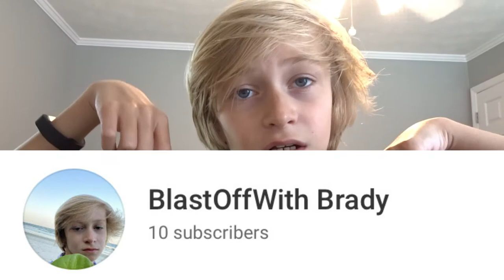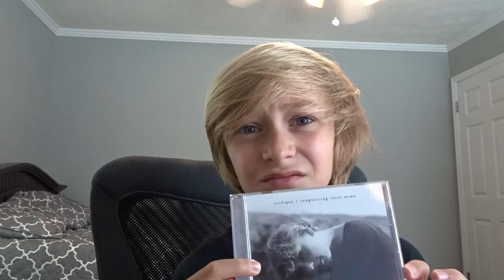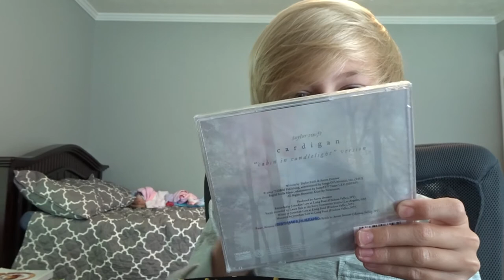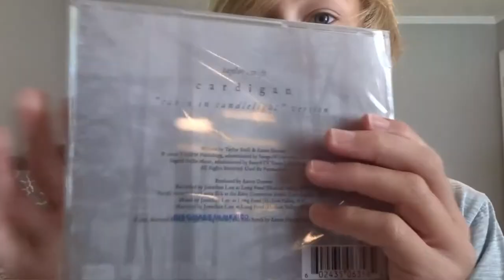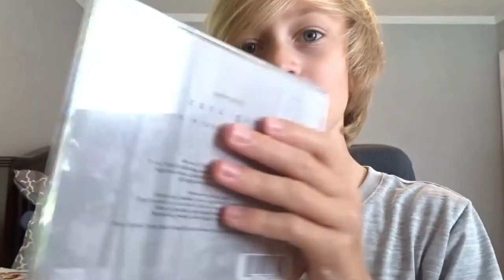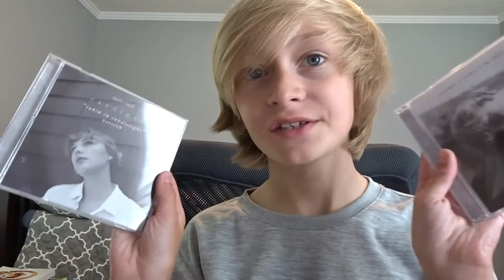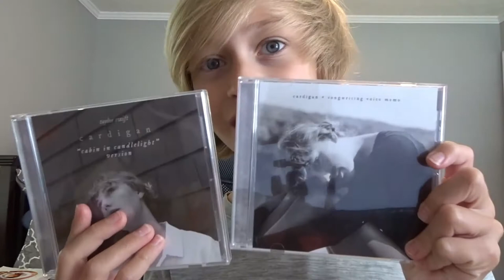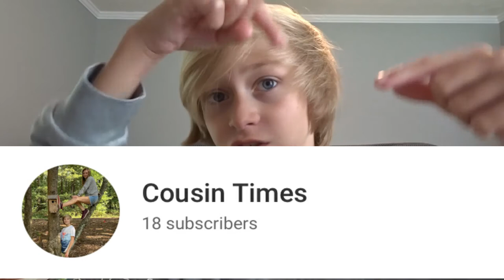Unboxing the NEW TAYLOR SWIFT FOLKLORE CARDIGAN ALBUMS!!! (Brady) - Cousin Times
First of all I could not insert a picture of the video saying it is blocked because it had all my information on it and I do not share my information with the internet.     What is up ya'll In this video I will be unboxing they new Taylor Swift Caabin In Candleight album and the origional Voice Memo of the song Cardigan by Taylor Swift!
    But, I hope you enjoyed this
video if you did don't foget to like, subscribe, hit the bell to become apart of the Astro squad which I will get when i hit maybe 20 subscribers, and share this video with all your friends and family so you your friends and family can become apart of the Astro squad! Also I will have merch when i hit 50 or 100 subscribers maybe! Love you! :)
Also sadly I could not put my reacting to the song in here because I uploaded this video 3 times trying 3 different things and the video was blocked so sorry about that.